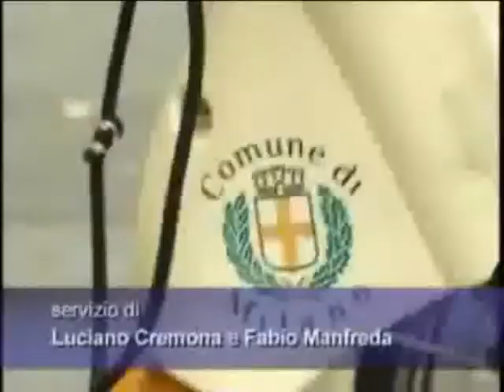IFG Walter Tobagi | Intervista al sindaco di Sesto San Giovanni Giorgio Oldrini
L'intervista al sindaco di Sesto San Giovanni Giorgio Oldrini.

Una raccolta di servizi realizzati durante il periodo del praticantato all’IFG Walter Tobagi (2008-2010)

Goffredo d’Onofrio | giornalista | autore | digital specialist |

Sono un giornalista professionista classe 1983. Ho lavorato anche come autore, come copywriter, come content e digital specialist. Ho collaborato a vario titolo per Gazzetta dello Sport, Rai, Sky Sport, FC Internazionale. Nel marzo 2016 ho co-fondato .puntozero
Nel 2017 sono stato l’autore di UNA STORIA SEMPLICE, documentario per il cinema su Anna Rita Sidoti che ha vinto l’Overtime Festival e lo Sport Film Festival.